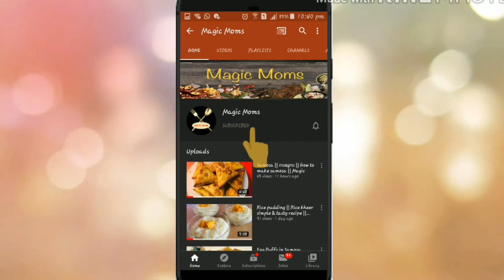Beef biriyani | How to make beef biriyani | Magic Moms